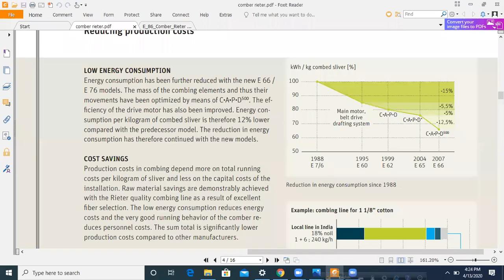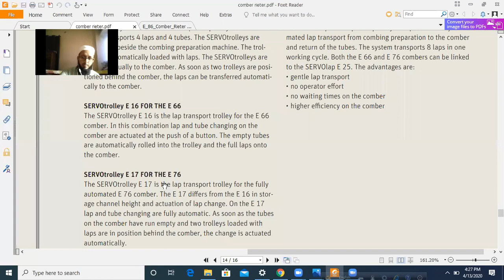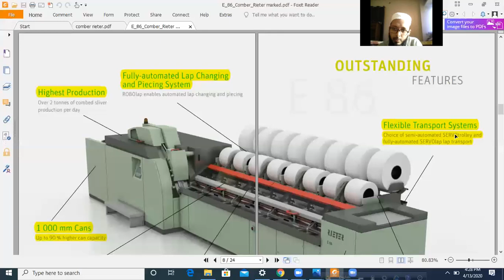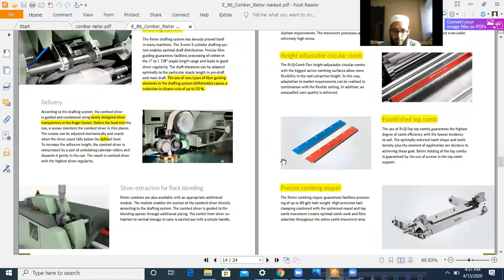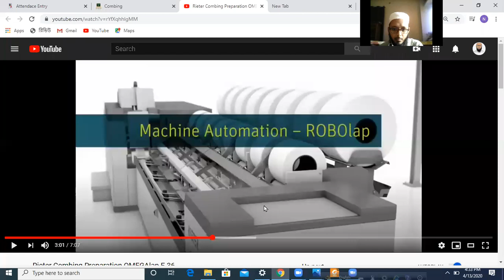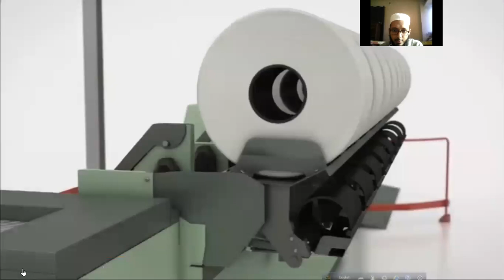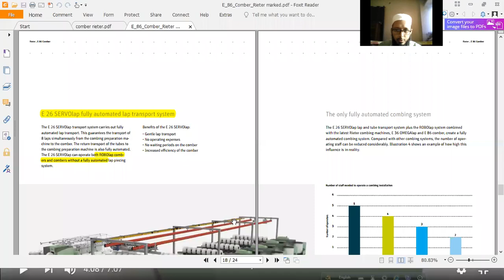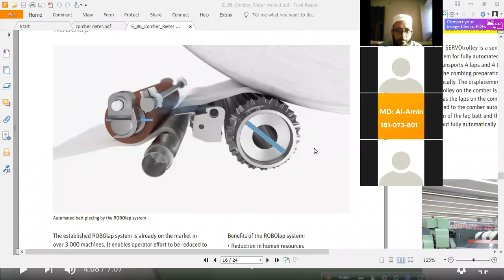Online lecture 2 part 2 - 13.04.2020 (Study on automation in lap piecing in a comber)